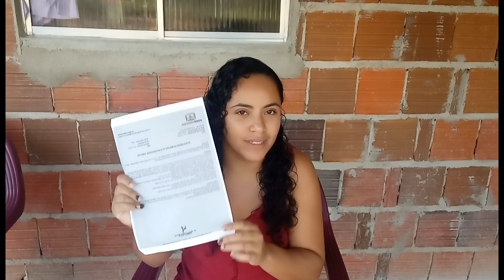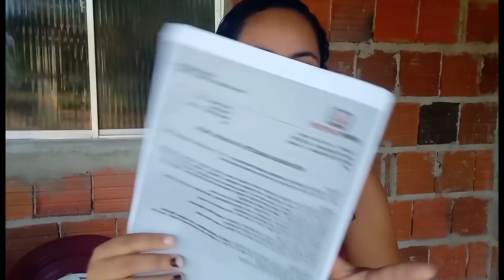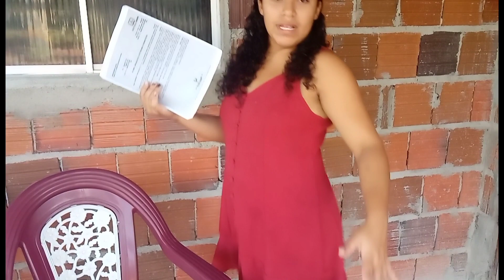FALEI SOBRE A SAÚDE DO MEU ESPOSO + ELE FEZ UMA CIRURGIA!